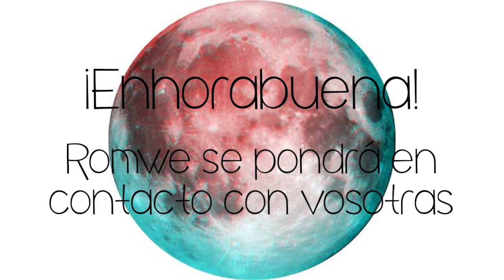Ganadoras del sorteo Romwe